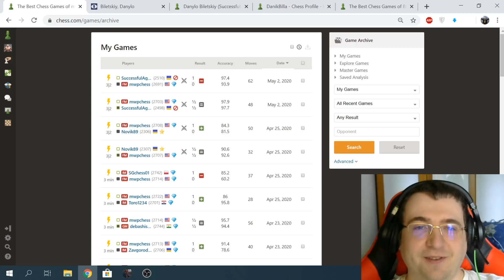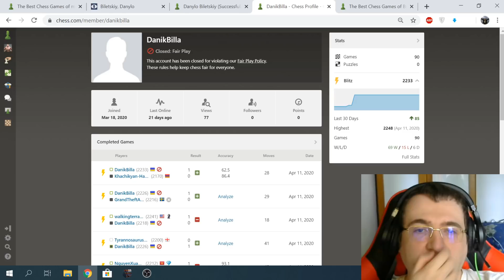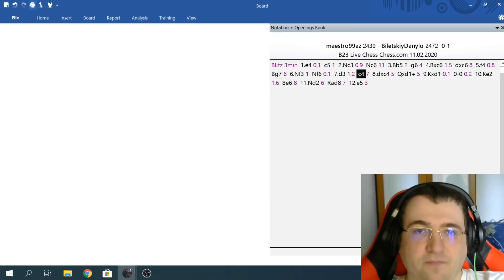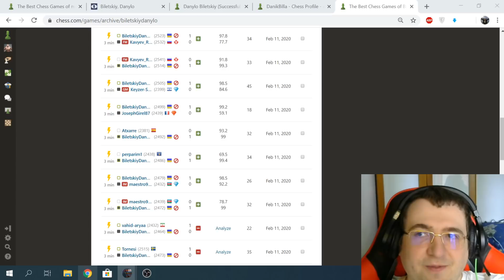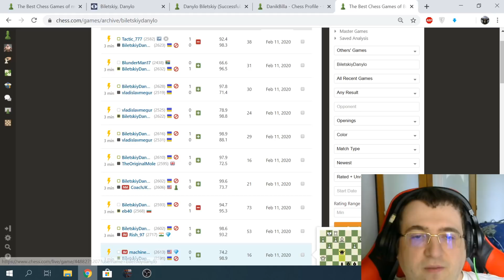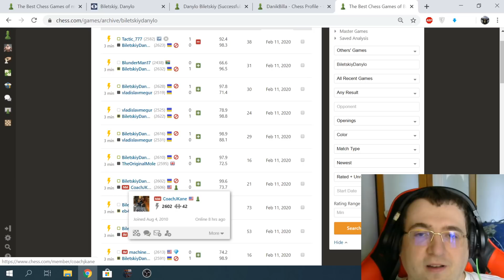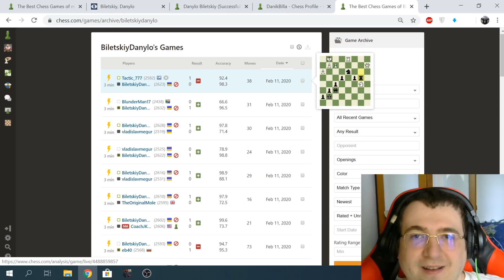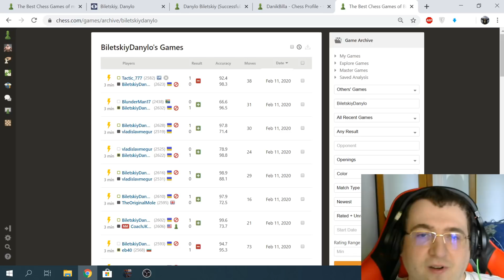Шахматы-За что Билецкий получил бан на chess com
Разбираю партии юного мастера.